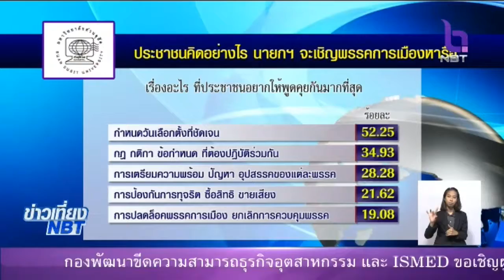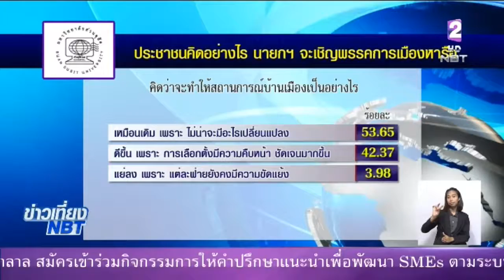ผลสำรวจ ประชาชนเชื่อมั่นนายกฯ ในการเชิญพรรคการเมืองมาหารือเรื่องการเลือกตั้งฯ